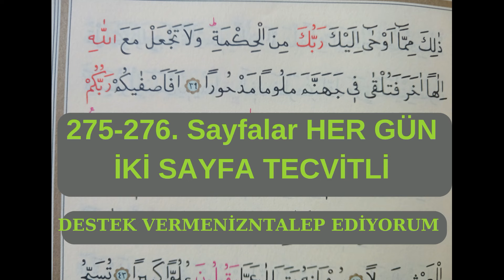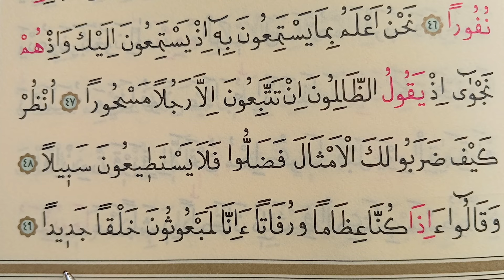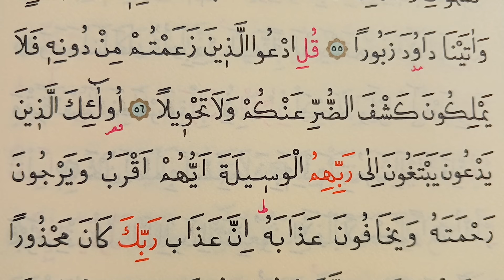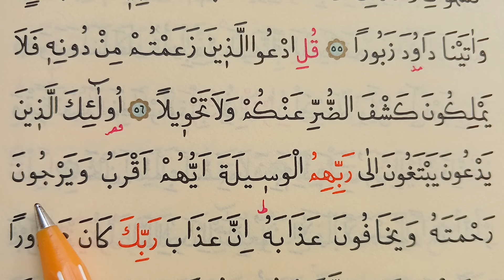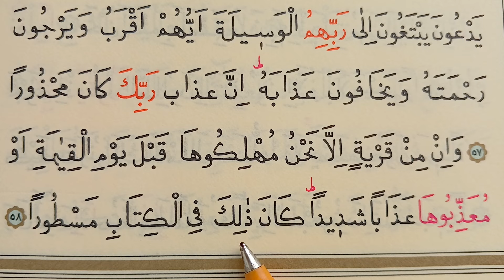285-286. Sayfalar. HER GÜN İKİ SAYFA / TECVİT TAHLİLİ